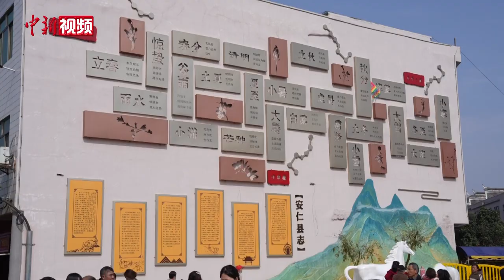【“湘”当精彩】湖南安仁春分“赶分社”：千年习俗历久弥新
春分节气，在湖南郴州安仁县，近十万民众参加当地的“赶分社”活动。相传，炎帝神农氏曾在此“遍尝百草、教化农耕”，为感念其功德，每年春分，当地都会举行祭神农、祈谷丰、兴药市等一系列“赶分社”活动，至今已传承千年。2016年，“安仁赶分社”作为二十四节气的子项目，被联合国教科文组织列入人类非物质文化遗产代表作名录。

　　在众多传统活动中，中草药交易集市历来最为热闹。走进安仁神农广场及神农文化街，来自中国各地的中药材商人汇集于此，打磨切割药材声、不同口音的吆喝声和询价声连成一片，还有来自日本、韩国、新加坡等国家的海外客商前来采买，当地中草药市场一片繁荣景象。